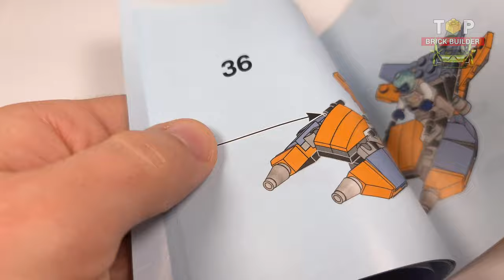LEGO Cyber Scooter (31111) from Cyber Drone - EXTRA Building Instructions | Top Brick Builder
● This LEGO® Creator 3in1 Cyber Drone (31111) building set inspires fantastic playtime fun for fans, with 3 models in 1 – a cyber drone, cyber mech and cyber scooter.

◙  Year - 2021
◙  Pieces - 113